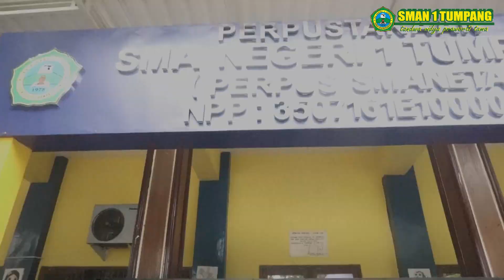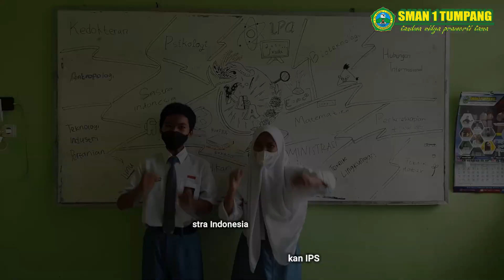Siswa Siswi Lolos SNMPTN 2022